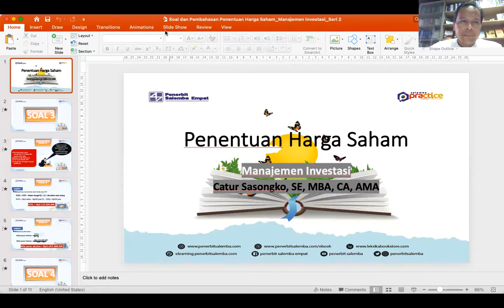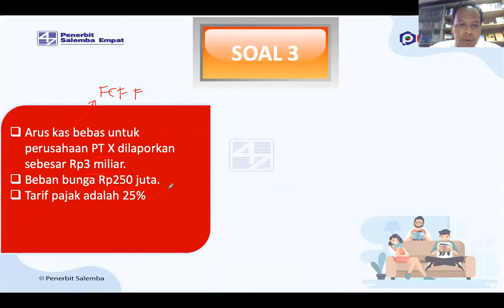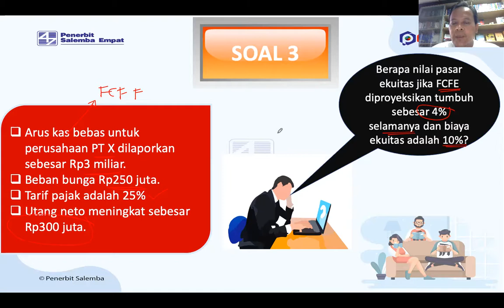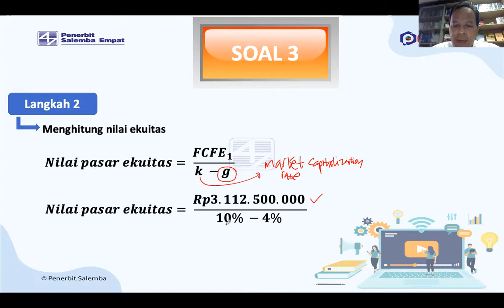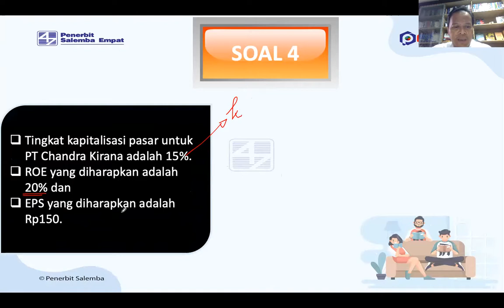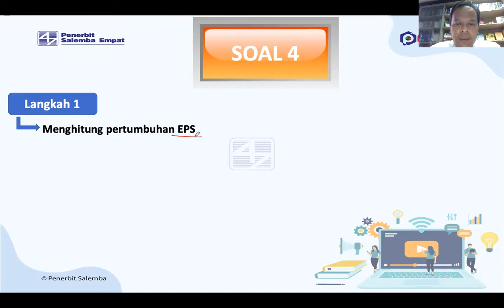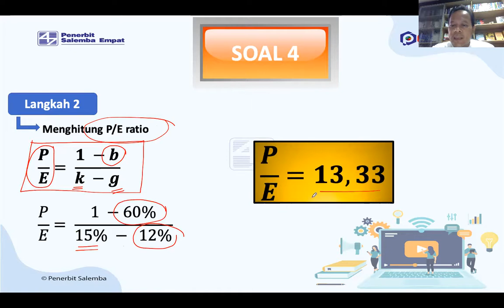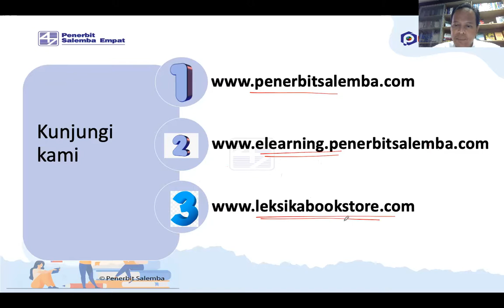Investasi&Pasar Modal (IPM)_Bodie_Soal&Pembahasan_Penentuan Harga Saham_2.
Ini adalah materi dalam Manajemen Investasi